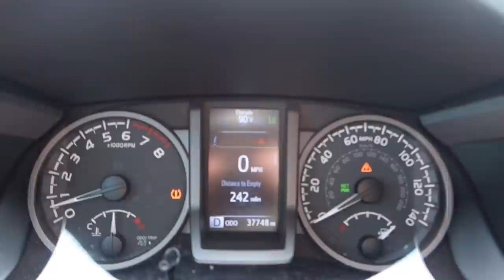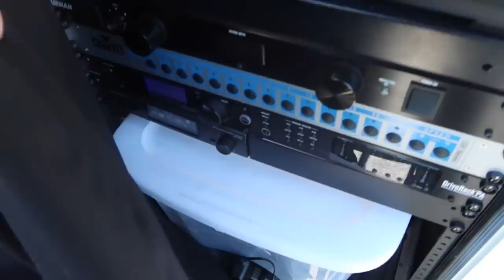DJ Gig Log: River Ridge Golf Club Wedding (Raleigh North Carolina)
We head back to June for this gig log. It was super hot! But what a party! Enjoy

💡Interested in buying the Uplights I use? (I am the only US based Dealer for Both Lighting)
Fill out this Form and I'll send you the details and pricing!!

Truss/Staging
-4' by 4' Stage Risers made by ProXdirect

VIDEO GEAR